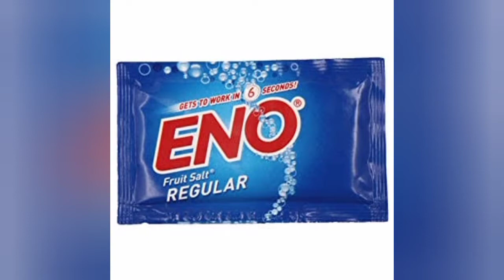DHOKLA HOME STYLE - பாசி பயிர் டோக்ளா MainDish lentils ProtienFood - NAGA'S KITCHEN DELIGHTS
NAGA'S KITCHEN DELIGHTS -
DHOKLA HOME STYLE - பாசி பயிர் டோக்ளா

INGREDIENTS:
FOR GRINDING BATTER:
CLEANED AND OVERNIGHT SOAKED GREEN GRAM – 200 GMS
ENO FRUIT SALT – 5 GMS PACKET
ROCK SALT – 1 TB.SPOON

OTHER INGREDIENTS:
CHOPPED BIG ONION – 1
LEMON – 1
CHOPPED GREEN CHIL – 3
CURRY LEAVES – LITTLE
CILANTRO – ½ BUNCH
MUSTARD AND URUD DHAL – 1 TS.SPOON
CHANNA DHAL – 1 TS.SPOON
CUMIN – 1 TS.SPOON
ASAFOETIDA – ¼ TS.SPOON
SUGAR – ¼ TS.SPOON
SALT – ½ TS.SPOON